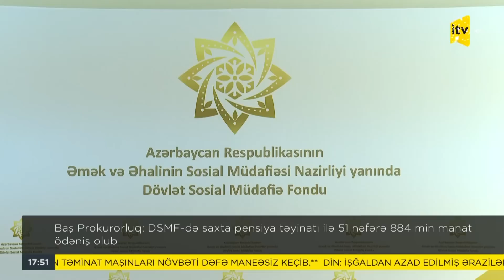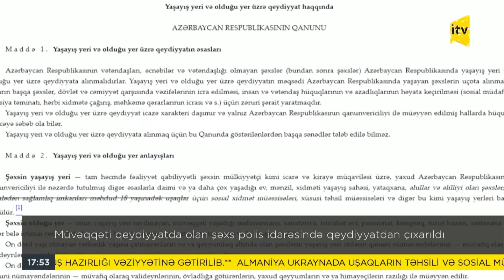Xəbərimiz var | 27.12.2022 | 17:50